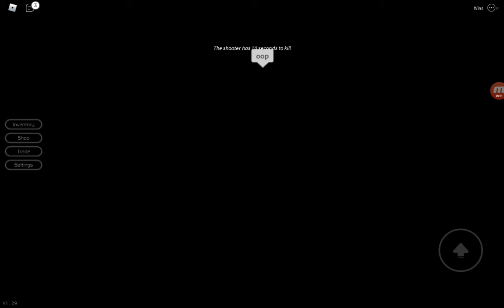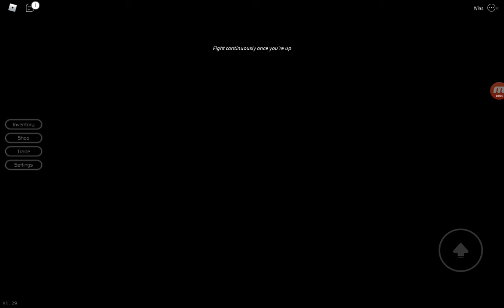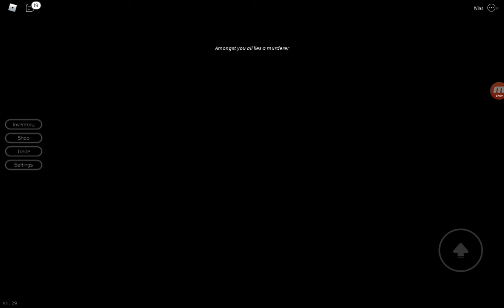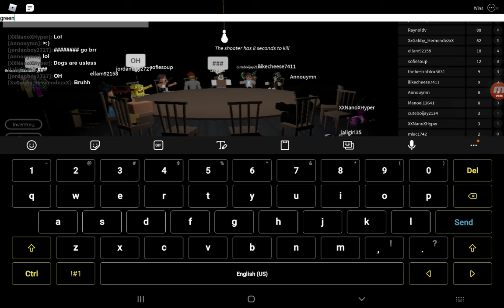Roblox Breaking point Random gamemodes